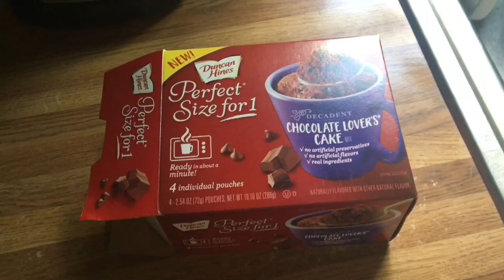VLOG 8.31.17 || JESSA LYN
☓PSN: Kangamooose

ASK QUESTIONS!!

Leave gameplay suggestions, questions, video ideas, and what you want to see! It's all up to you guys! Love you all